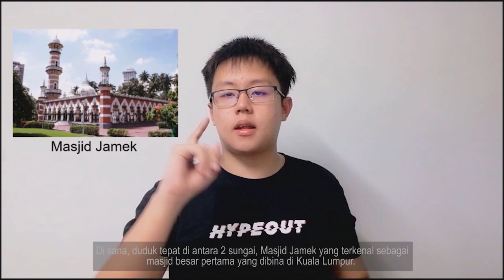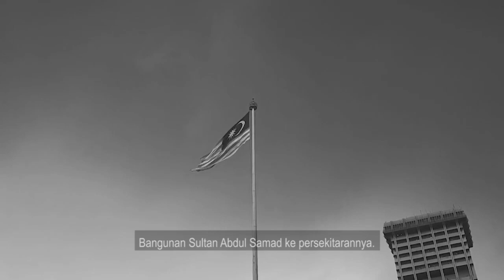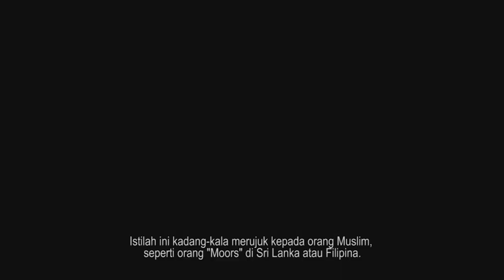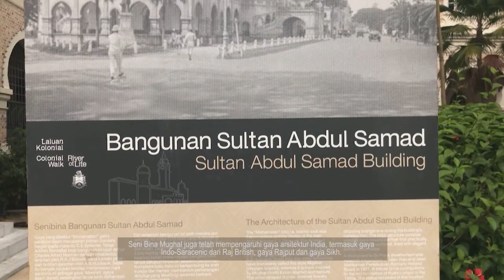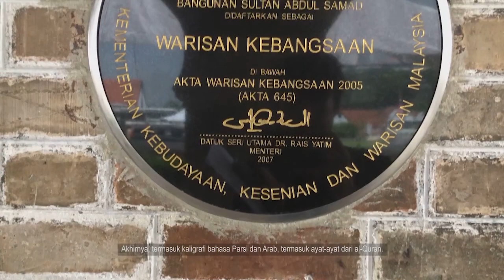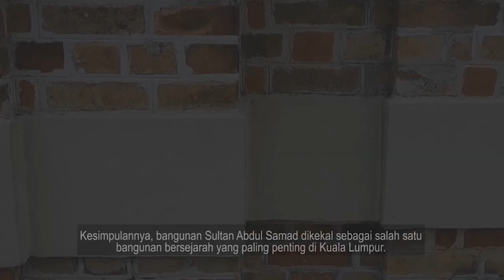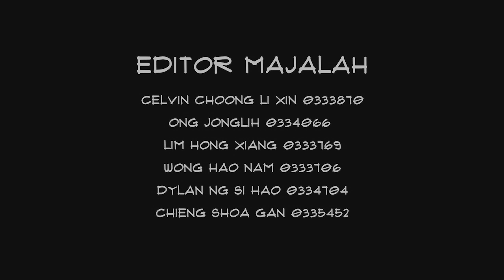Seni Bina Pencampuran Tamadun-Tamadun Di Malaysia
Video ini ialah video untuk projek Tamadun Islam dan Tamadun Asia (TITAS). Bangunan yang kami pilih ialah Bangunan Sultan Abdul Samad.

Ahli kumpulan :
CELVIN CHOONG LI XIN   0333870

ONG JONGLIH   0334066

WONG QIN KAE   0334538

LIM HONG XIANG   0333769

WONG HAO NAM   0333706

DYLAN NG SI HAO    0334704

SHIN KEN MEN   0339331

CHIENG SHOA GAN   0335452

HO XUN KAI   0334914